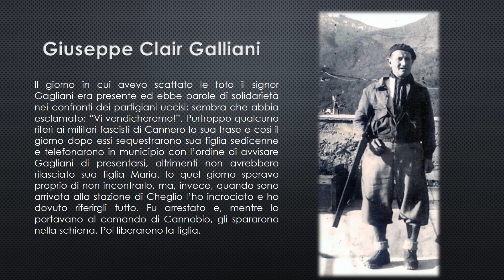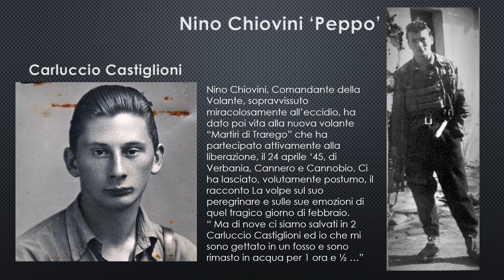Volante Cucciolo - Per Sempre Sui Monti . Terza Parte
Voci Narranti
Luciana Grassi
Marilena Cantova
Maria Alaimo
Sara Oddo
Erica Gibogini